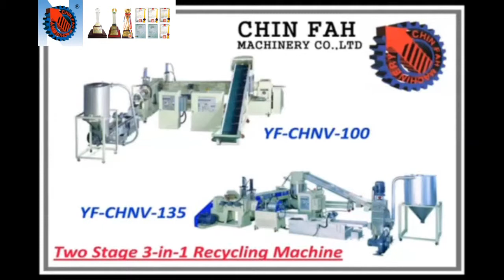Two Stage 3-in-1 Plastic Recycling Pelletizer Line CHNV 100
Two Stage 3-in-1 Plastic Recycling Pelletizer Line CHNV Series-ChinFah Machinery(Taiwan)

Plastic Recycling Pelletizer Line CHNV100
Plastic Recycling Pelletizer Line for recycle LDPE/HDPE/PP film.
Plastic Recycling Pelletizer Line output: 400-700 kg/hr

Product Description
1. Material to be used: HDPE/LDPE/LLDPE/PP.
2. Suitable for plastic bags, scraps, flaks, lumps.
3. 3-in-1 design: combine with conveyor & shredding drum+extruder+pelletizer into one recycling machine.
4. Two stage recycling line with vented type device perfect for water contained waste and printed film.
5. Die face cutting type.